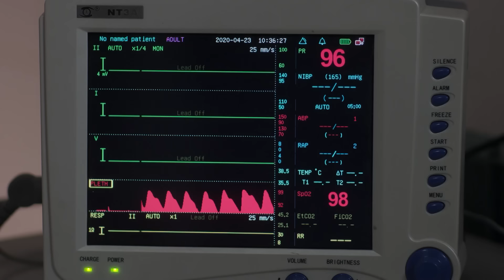مسلسل حب عمرى بطولة هيثم شاكر الحلقة | 15 | Hob Omry Eps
مسلسل "حب عمرى" تأليف فداء الشندويلى وإخراج عبد العزيز حشاد، وبطولة هيثم شاكر وسهر الصايغ ومنة فضالى ومى القاضى وأحمد كرارة وحنان سليمان وأمانى كمال وديانا هشام وسامح الصريطى وتامر فرج وعدد آخر من الفنانين، وتدور أحداث العمل فى إطار رومانسى حول قصة حب كبيرة تجمع البطلين هيثم شاكر وسهر الصايغ، وتمر بالعديد من الصعوبات .